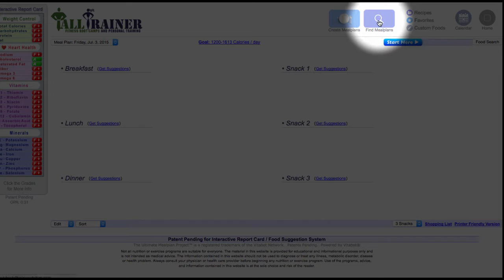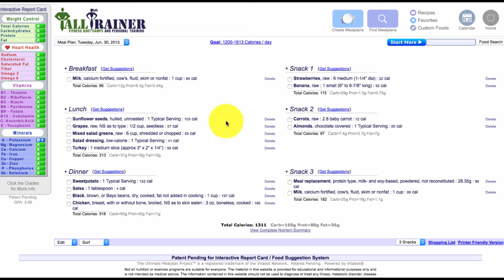Dolores finds a meal - lost 5 pounds in one week!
How to use the find a meal plan option for massive success!!!